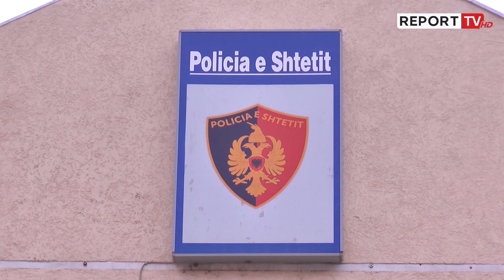Nuk dihet fati i 3-vjeçarit në Durrës, prej 5 ditësh i zhdukur! Nëna e të miturit denoncoi gjyshërit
Prej 5 ditësh një fëmijë që është marrë padrejtësisht nga gjyshërit, rezulton i zhdukur. Policia e Durrësit ende nuk ka gjetur 3-vjecarin, edhe pse ka prangosur gjyshin e tij, 60-vjeçarin Rexhep Gjuni. Denoncimin e ka kryer nëna e të miturit, të shtunën e 13 Prillit në orën 20:00